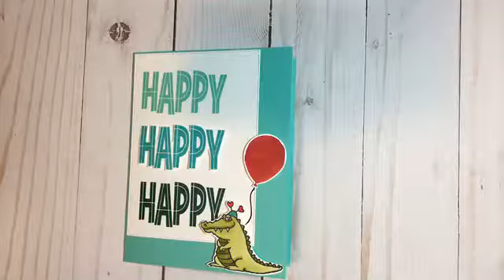Happy Birthday Card Using the One For All Stamp Set by Stampin' Up!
Birthday card created with the Hey Love stamp set and the One for all Stamp set.